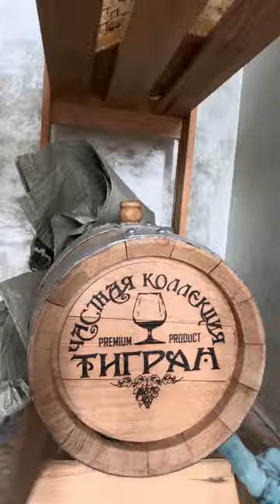Выращивание винограда как бизнес. Выгодно или нет. Мой опыт